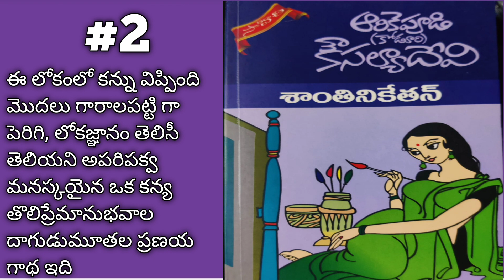శాంతినికేతన్-2 | Arikepudi Koduri Kousalya Devi Novels